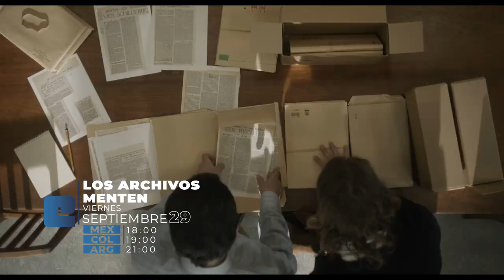Los Archivos Menten